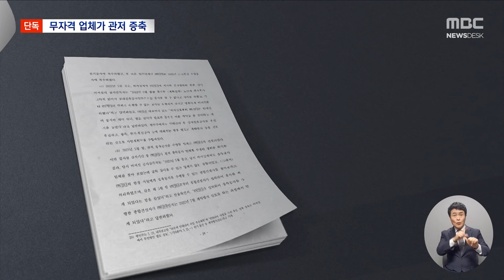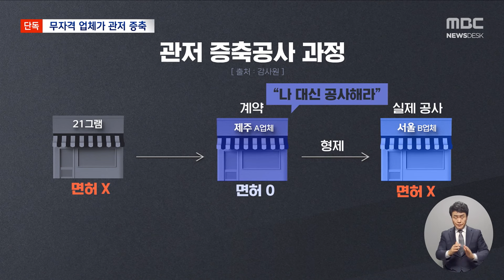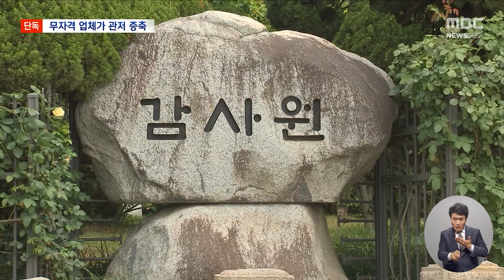[단독] '드레스룸·사우나' 증축에도 무자격 업체 동원? 감사원 "보안시설이라" (2024.09.13/뉴스데스크/MBC)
대통령실 용산 이전 과정에서 무자격 업체들이 대거 동원됐고,
법을 무시한 채 공사를 강행한 사실이 어제 감사 결과에서 드러났죠.
그런데 그중에서도, 최근 제기된 대통령 관저의 '드레스룸·사우나' 증축 의혹
관련해선, 더 심각한 불법이 있었던 사실이 확인됐습니다.ㅤ